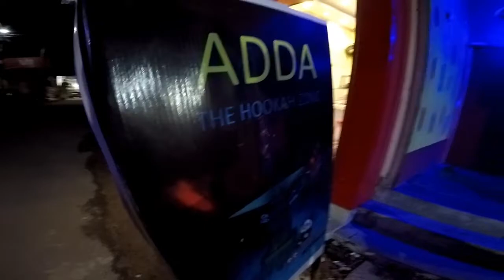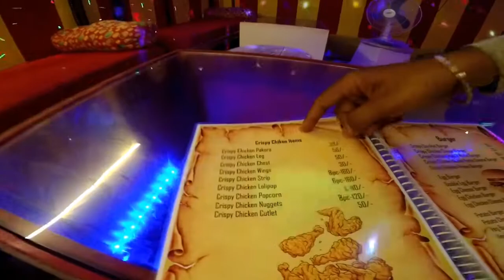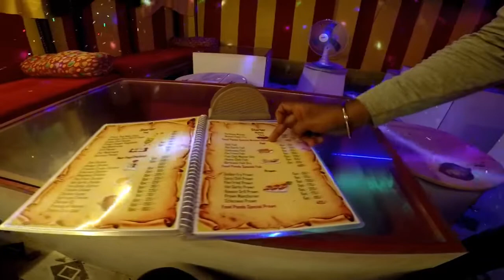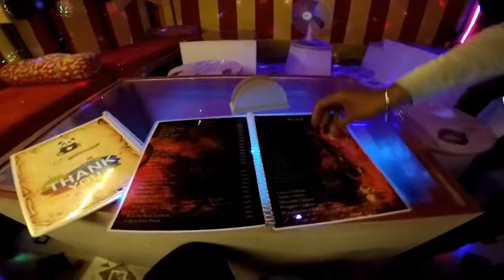Adda Hukka || Basirhat New Vlog @ A R Films , HD 720p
AddaHukka#Basirhat#NewVlog#@ARFilms

don't forget

and keep supporting my channel 🙏☺️

A R Films Official